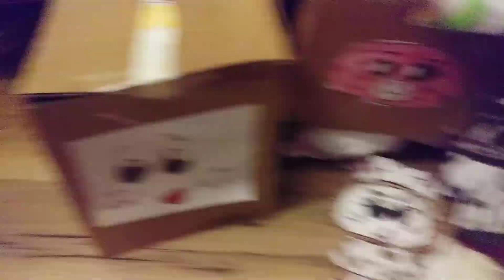christmas part 1